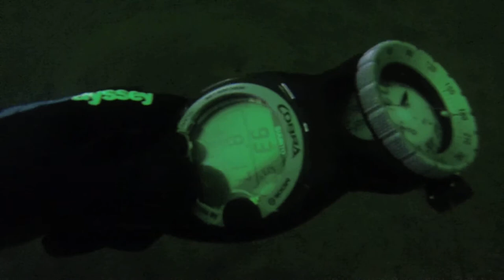Mermet Springs Diving 9/13/13 94' Very COLD Dive!!!